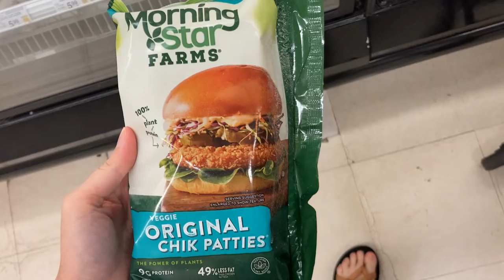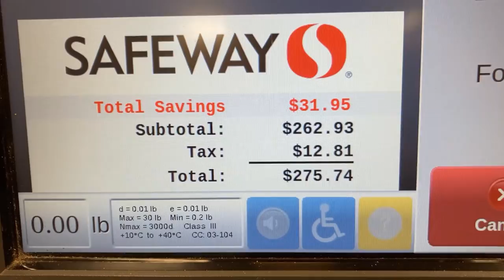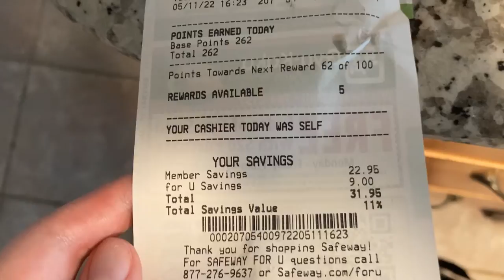Vlog | Grocery Shopping In Kaneohe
See what I buy and how much I spend grocery shopping at Safeway in Kaneohe, HI